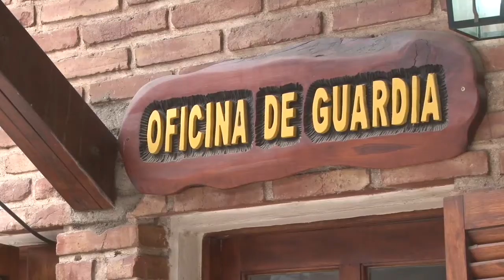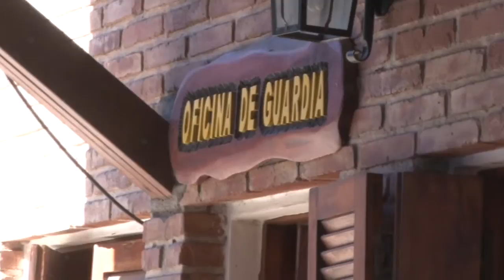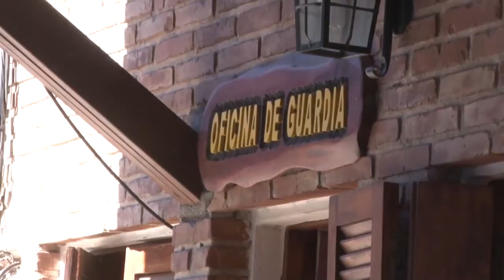CRIO DOMINGO BELTRAN INFORME POLICIAL